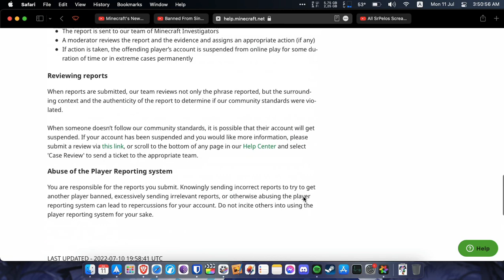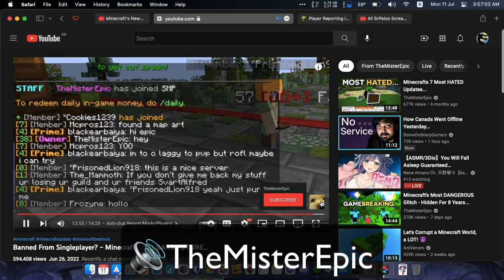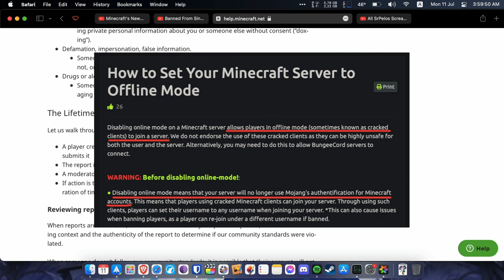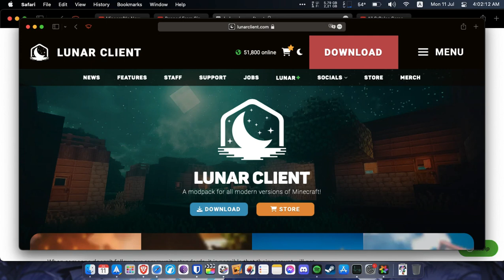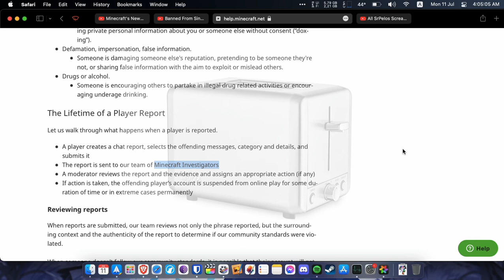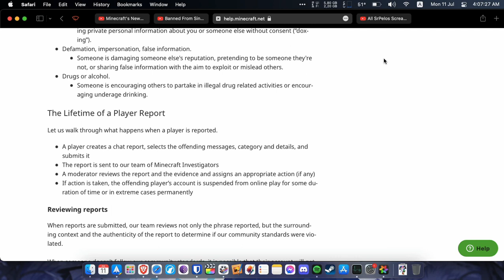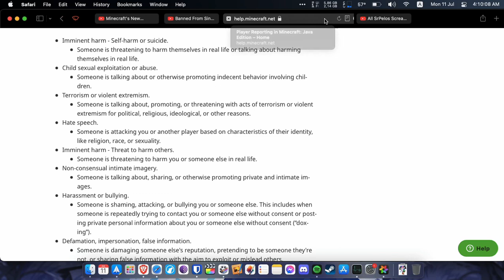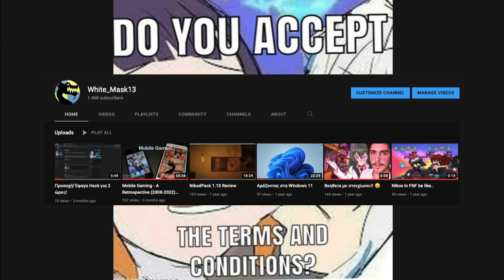Minecraft 1.19.1 και το Microsoft Migration πρέπει να σταματησούν..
/ - Social Media - \